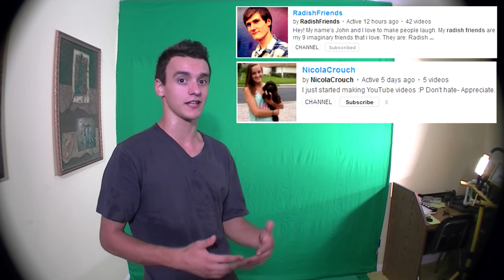Bagel Challenge | Elijah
Leave me comments, Video responses or whatever, and I will choose some I like and feature them in my next video! :D if I like the stuff you do on your channel you can get free shout outs!

 Add me as your friend or like my page!

username: Martialartistic

A Subscriber cookie is my way of rewarding those who deserve it! :) I have helped lots of youtubers reach their subscriber goals and look forward to doing it again! so when I feature your comments, they are featured and sometimes you will get BONUS shout outs if I really like what you do-  If you leave video responses addressing the video itself, I will give you 2 weeks worth of shout outs in my videos and feature you in my Channel box area on MY Channel!